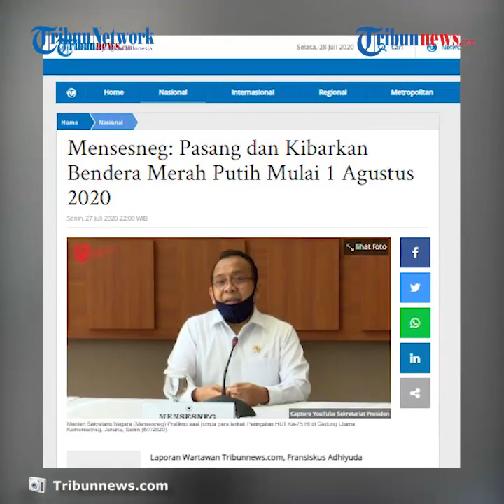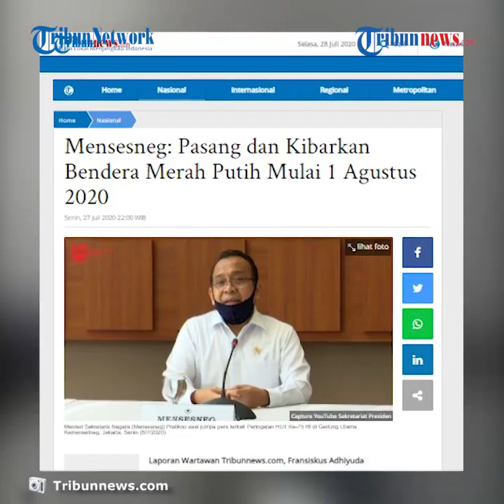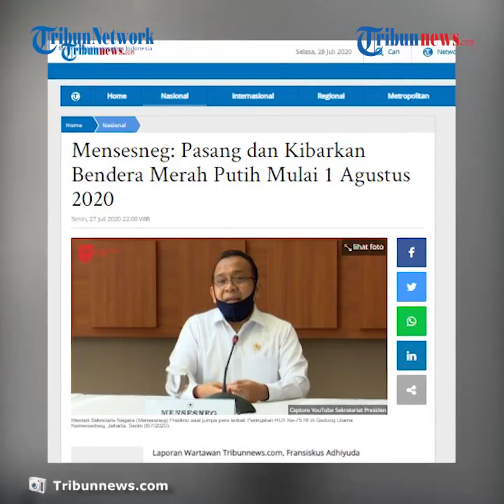Mensesneg Imbau Mulai 1 Agustus Bendera Merah Putih Mulai Dikibarkan untuk Rayakan HUT RI ke 75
TRIBUN-VIDEO.COM - Menteri Sekretaris Negara Pratikno, mengimbau seluruh lembaga negara, para menteri hingga kepala daerah, untuk serentak memasang dan mengibarkan Bendera Merah Putih mulai 1-31 Agustus 2020.

Hal ini dilakukan untuk memperingati HUT Kemerdekaan Republik Indonesia ke-75.

"Memasang dan mengibarkan Bendera Merah Putih di antara umbul-umbul serentak mulai tanggal 1-31 Agustus 2020," demikian imbauan Pratikno dalam Surat Edaran mengenai partisipasi peringatan HUT RI ke-75.

Dilansir oleh Tribunnews, Pratikno juga meminta pelaksanaan kegiataan tetap mematuhi protokol kesehatan, untuk mencegah penyebaran Covid-19.

"Pelaksanaan hal-hal dimaksud agar memafuhi protokol kesehatan penanganan dan pencegahan Covid-19 dan segala pembiayaannya harus dilaksanakan sesuai ketentuan peraturan perundang-undangan," kata Pratikno.

Sebelumnya, Pratikno menyatakan upacara perayaan HUT RI ke-75, tetap dilaksanakan di Istana Merdeka.

Namun upacara tersebut dilaksanakan dengan peserta terbatas, dan menerapkan protokol Covid-19.

"Upacara 17 Agustus di Istana Merdeka, upacara tetap khidmat, tetapi dengan peserta terbatas. Semua komponen yang terlibat dalam upacara hadir di situ, termasuk Paskibraka, tapi dalam jumlah terbatas," ucap Pratikno.

Masyarakat dapat mengikuti jalannya upacara secara virtual.

Ia pun berharap, masyarakat tetap aktif berpartisipasi, dalam memperingati hari ulang tahun Republik Indonesia.

"Kita kenalkan sebuah tradisi baru nanti saat upacara, saat dikumandangkan lagu 'Indonesia Raya', kami ajak masyarakat Indonesia untuk menghentikan kegiatannya sejenak, berdiri tegak, khidmat," jelas Pratikno.

(Tribun-Video.com/Inung Pratama)

Artikel ini telah tayang di Tribunnews.com dengan judul Mensesneg: Pasang dan Kibarkan Bendera Merah Putih Mulai 1 Agustus 2020,